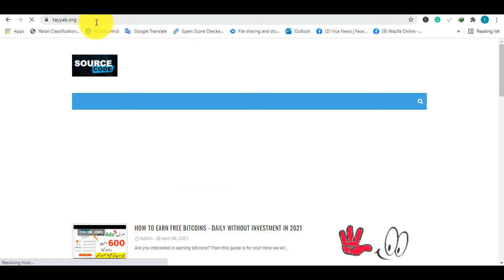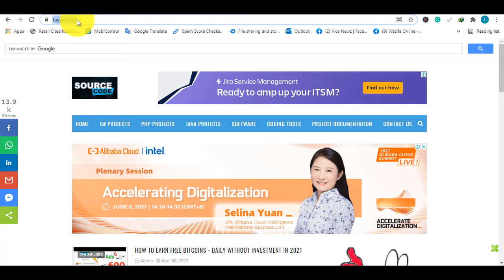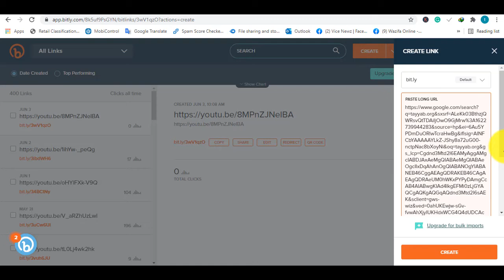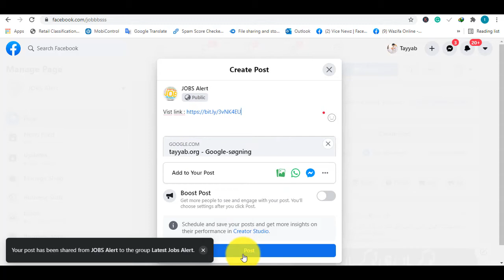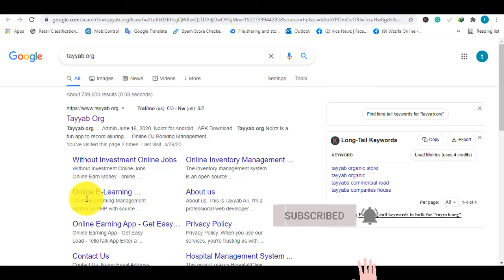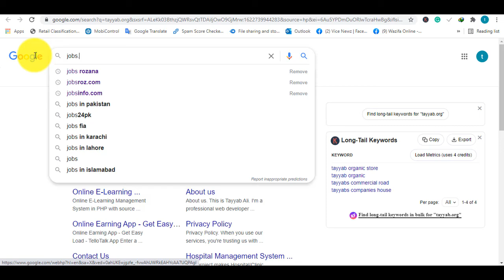How Get Organic Traffic by Facebook or any social media platform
what is organic traffic mcq
increase organic traffic
organic traffic analysis
organic traffic vs paid traffic
how to increase organic traffic 2020
organic traffic la gi
organic traffic google analytics
inorganic traffic
organic search results
bounce rate
clickthrou rate
conversion marketing
google analytics
google search console
semrush
screaming frog
bing webmaster tools
how to grow facebook page organically,
how to increase organic reach on facebook 2021,
facebook organic reach 2020,
facebook organic reach 2021,
what is organic reach on facebook,
facebook page post reach dropped suddenly 2020,
how to increase reach on facebook,

FreeSourceCode php java#.net#unity3d#android